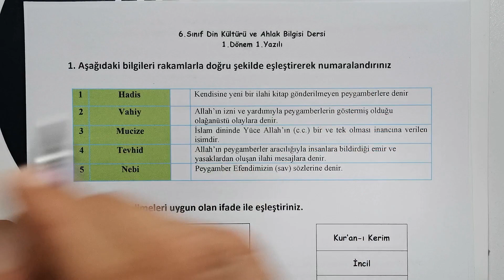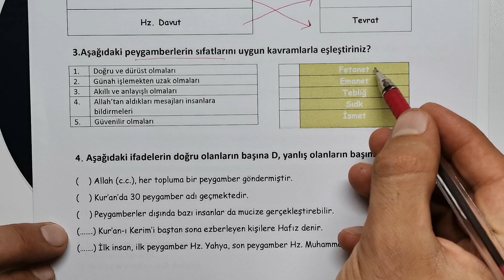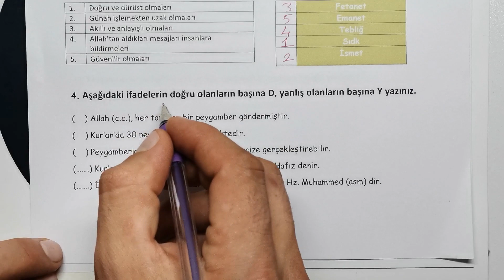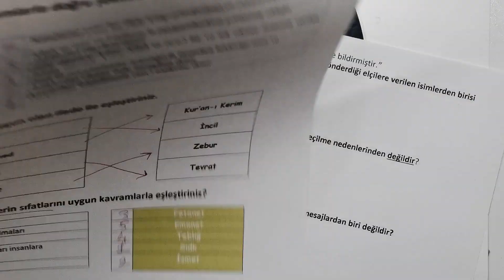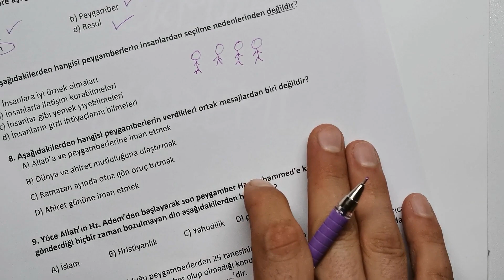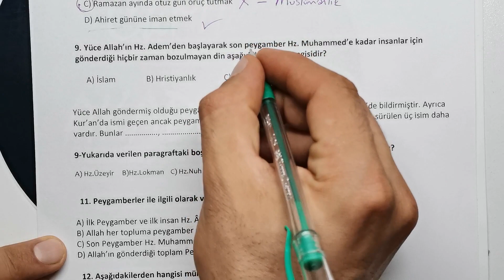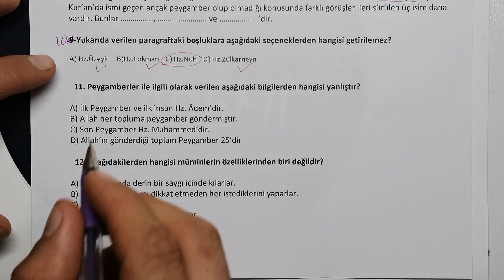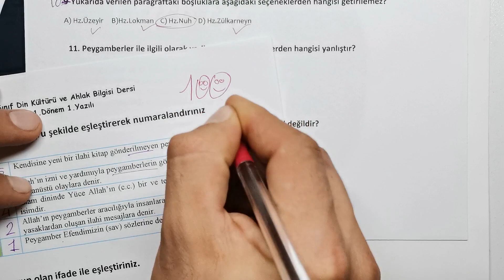6. Sınıf Din Kültürü 1. Dönem 1. Yazılı Soruları ve Çözümü Yeni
Merhaba Sevgili Öğrencilerimiz bu videoda 6. sınıf din 1. dönem 1. yazılı sorularını bulabilirsiniz.

6 sınıf din 1 dönem 1 yazılı
6 sınıf
6 sınıf 1 dönem 1 yazılı